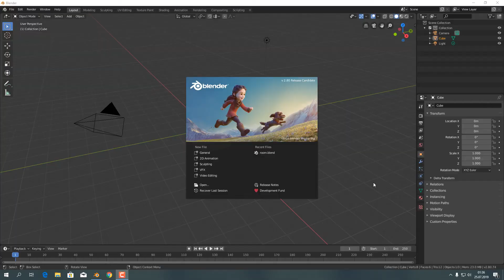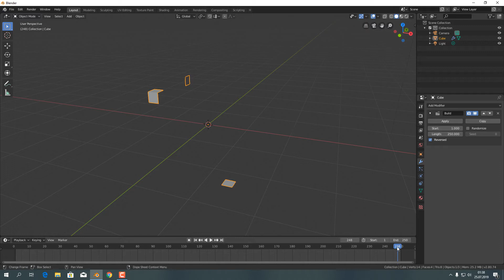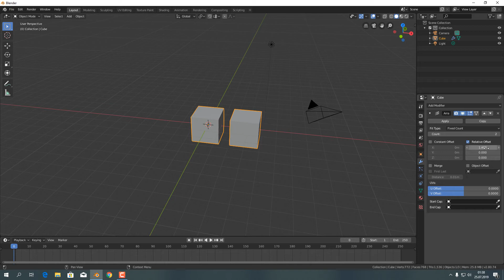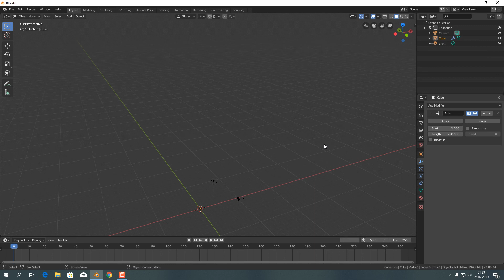Blender Build Modifiers - Blender Eğitim #25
Blender Build Modifiers

Bölümler
0:00 Giriş
0:10 Blender Build Modifiers